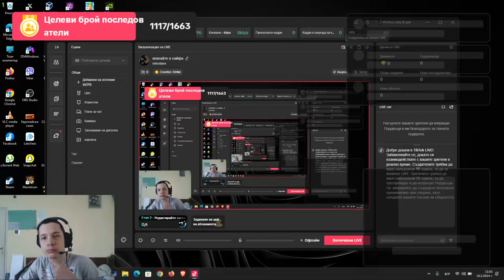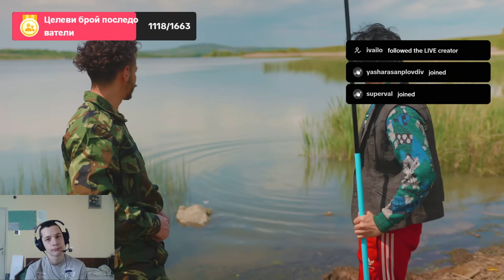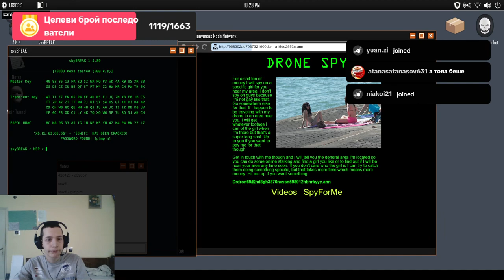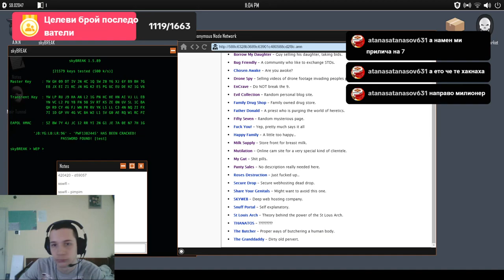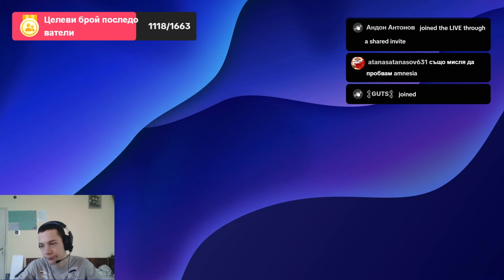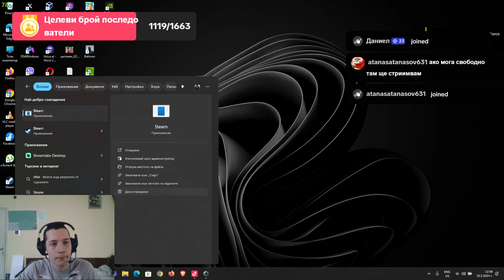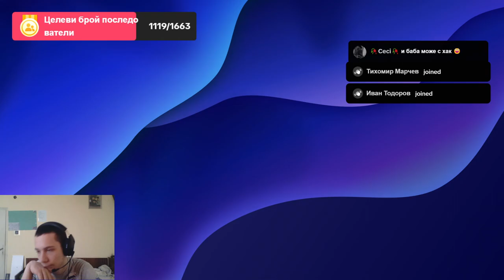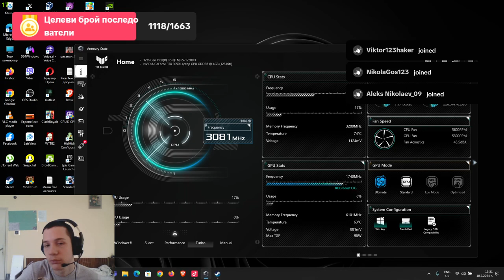10.02.2024 запис от тикток стрийм